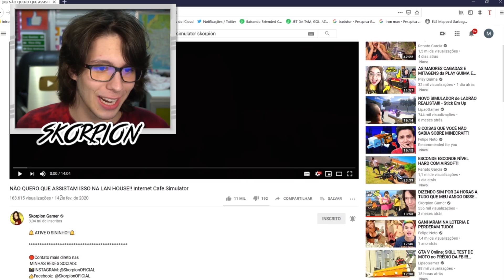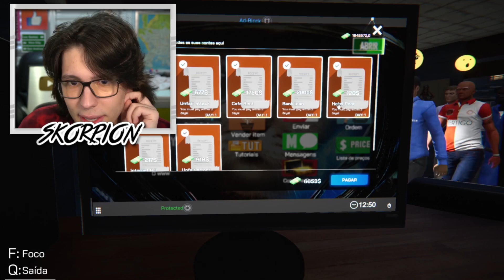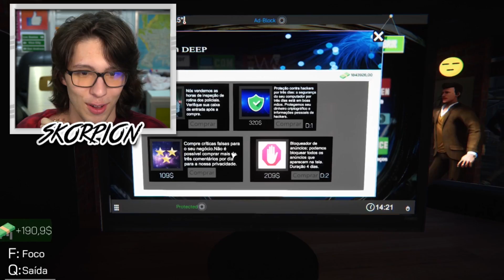ESSE É O ESTADO DA MINHA LAN HOUSE 3 MESES DEPOIS!! (Internet Cafe Simulator)